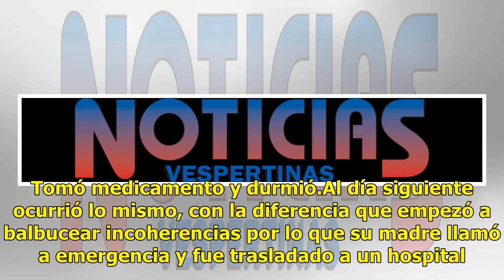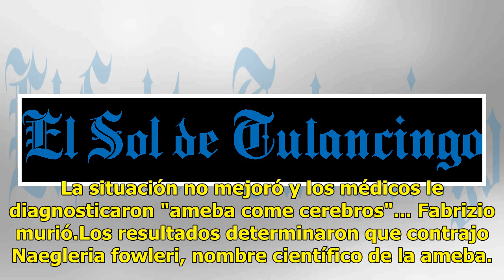Fue a surfear y terminó muerto por la "ameba come cerebros"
Un joven de 29 años viajó a Texas para surfear cuando contrajo una infección conocida como "ameba come cerebros" que le quitó la vida. Fabrizio Stabile contrajo la infección en una piscina del Parque de Agua BSR Cable de Waco de ese estado. Un día después el joven empezó a sentirse mal, con dolor de...